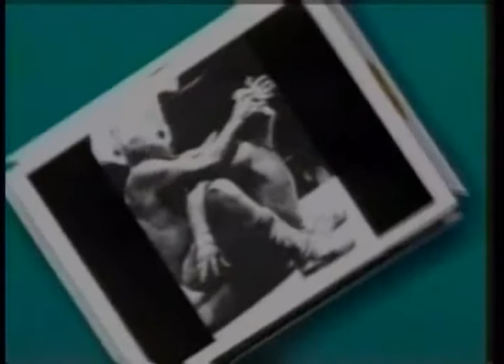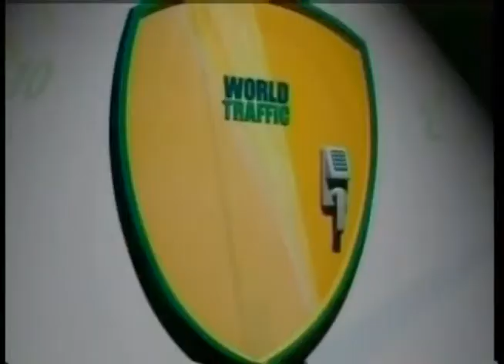Hecho en BC, Jorge Slim, Dir. Desarrollo Educativo Integral